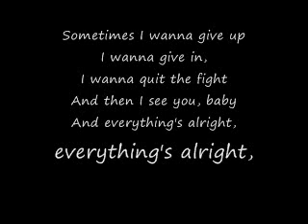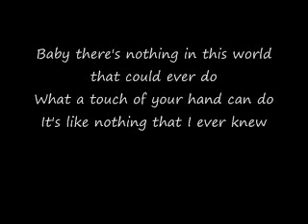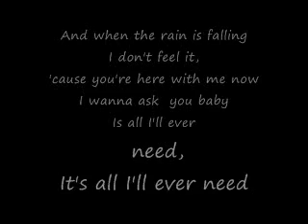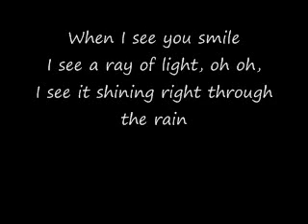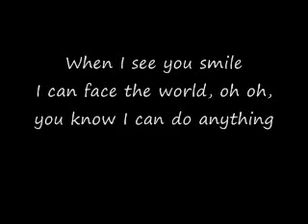when I see you smile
this song is dedicated to mia and dylan